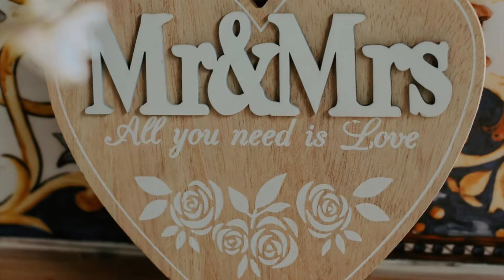Wedding of Wendy and Dino Stopford Hosted by Treedom Villas and Vardo’s